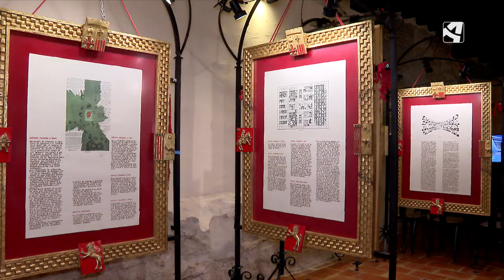Abre el Centro de Arte Edificio Mirador de Zaragoza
Zaragoza cuenta con un nuevo museo 🏫

Se trata del Centro de Arte Edificio Mirador de Zaragoza, que abre sus puertas.

Ubicado junto al monasterio de las Canonesas del Santo Sepulcro, ha descubierto un torreón de la muralla en perfecto estado.